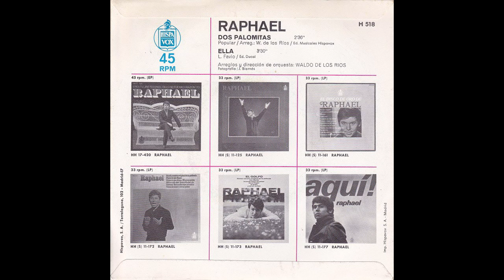Raphael - Dos Palomitas (1969)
• Sello: Hispavox ‎– H 518
• Formato: Vinyl, 7", 45 RPM, Single
• País: España
• Fecha: 1969
• Género: Pop

• Pistas:
A Dos Palomitas
B Ella

Regreso a Hispavox de su hijo pródigo con un sencillo de escaso calado, y portada con foto de un Raphael de rostro semioculto, avergonzado.

El cantante sigue ahondando en los temas de origen hispanoamericano. “Dos palomitas” contiene una buena letra cantada sin excesos vocales y música con detalles del otro lado del Atlántico. Una canción menor, se mire por donde se mire, dentro del inabarcable repertorio de este cantante.

"Ella” entra más en el estilo desgarrado que va tan bien a la voz grave y profunda del cantante. Completa uno de los sencillos menos brillantes y conocidos de este superpopular cantante.